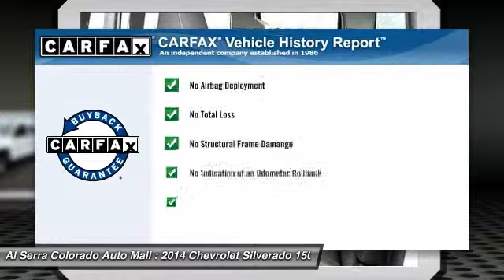2014 Chevrolet Silverado 1500 Colorado Springs CO 14076T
2014 Chevrolet Silverado 1500 LT

230 N. Academy Blvd

Pick up this Summit White 2014 Chevrolet Silverado 1500, available today at Al Serra Colorado Auto Mall. Featuring Automatic transmission, it has 5 miles. This could be the one you've been searching for.